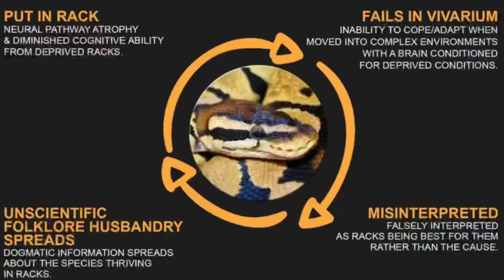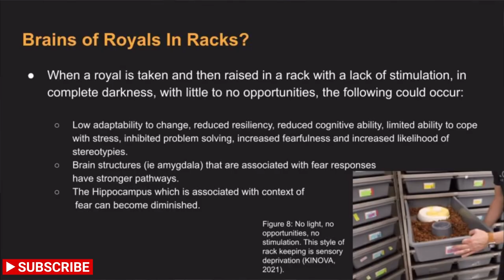Should we keep snakes in racks?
A lot of talking in this video! We discuss the podcast between myself and Paul on the captive raptors podcast, where we spoke about monitor lizards, the keeping of snakes in racks, and some mental health issues.
I am also giving an update on the baby snakes, how they are doing, and the enclosures that they are now in.
We finally touch on the ongoing discussions (if you can call them that) between Liam over at reptiles and research, and the guys at mutation creation, over the ethics of keeping snakes in racks.
I am always up for discussion if you ever want to talk about any of these things. A big shout out to Paul for having me on the podcast, and to Liam for fighting the good fight when it comes to snakes in racks.

Links -